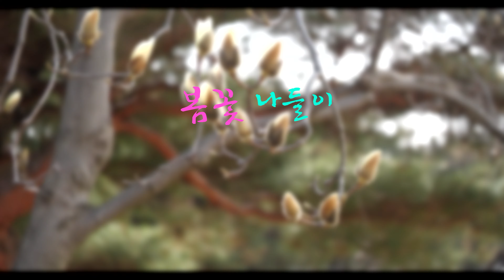봄꽃 나들이 -4K